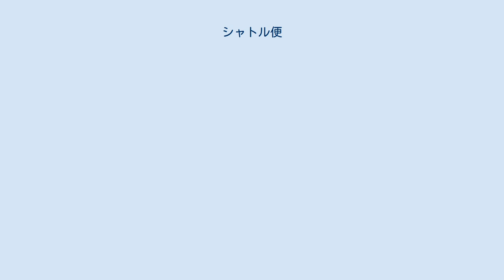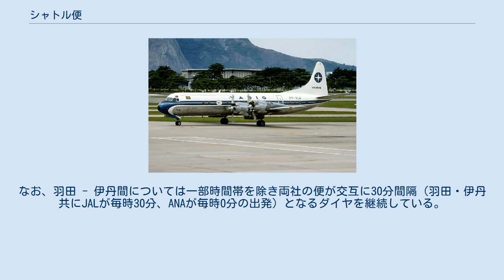シャトル便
ユナイテッド・シャトルのボーイング737型機 シャトル便（シャトルびん）とは、事前予約無しで乗ることができ、大都市間を高頻度かつ低運賃で結ぶ航空便のことである。
 航空便による移動が古くから盛んなアメリカにおいて、1950年代頃に相次いで運航が開始されたニューヨーク（ラガーディア空港） - ワシントンD.C.（ロナルド・レーガン・ワシントン・ナショナル空港）やニューヨーク - ボストン、ロサンゼルス - サンフランシスコなどの大都市間の路線において、イースタン航空が事前予約無しの定時便を高頻度で結ぶサービスを行ったのが最初の例とされる。
 通勤客を含むビジネス客を主な顧客とすることから、朝や夕方などの繁忙期は10分から15分程度、深夜でも1時間程度の高頻度でほぼ24時間運航されており、シャトルバスの空路版といえる。
エアタクシーとは異なり事前予約が不要で割安ながら座席は旅客機相当という利点もある。
 機内は需要に合わせビジネスクラスで統一しビジネスバッグに対応した手荷物スペースを確保した設計が多い。
殆どの場合飛行時間が1時間程度である上、自動車やバス、鉄道などとの競合上、低運賃を実現するためにエンターテイメント設備は無く、機内サービスはよくて飲み物程度しかない。
 通勤目的の乗客がメインであるため同一路線なら運賃で選択される傾向にあり、トランプ・シャトルでは差別化のため豪華な内装の機体や専用ゲートでのサービスを行っていたが、パンアメリカン航空の競合便やメトロライナー（アムトラックの高速列車）などに比べ高い運賃が不評であったため、客足が伸びず赤字が続いた。
 シャトル便「ポンチ・アエーレア」として運行されていたヴァリグ・ブラジル航空のロッキード L-188（1990年代） 日本においてもJR東海道・山陽新幹線との競合が激しい東京（羽田・成田） - 大阪（伊丹・関西）・神戸線において、1990年代に日本航空 (JAL) ・全日空 (ANA) ・日本エアシステム (JAS) の大手3社が協力して専用カウンターを設置し、空席照会や航空券購入の利便を向上する「シャトル便」サービスを開始し、2000年9月20日からは3社の連帯運送による共通の運賃制度（他社便への変更が可能）も導入された。
 JALによるJASの吸収合併に伴いANAとの2社間での競争が激しくなったことから、現在は協調したサービスを広げることには消極的になっている。
 共通ウェブサイトについては2008年3月末をもって閉鎖され、2社共有の予約サイトである「国内線ドットコム」（2016年3月27日をもって閉鎖）に一本化された。
また、2017年10月28日をもって運賃体系としてのシャトル便（両社共通で利用できる往復割引運賃）の設定が終了した。
なお、羽田 - 伊丹間については一部時間帯を除き両社の便が交互に30分間隔（羽田・伊丹共にJALが毎時30分、ANAが毎時0分の出発）となるダイヤを継続している。